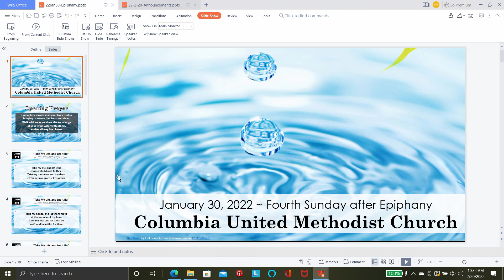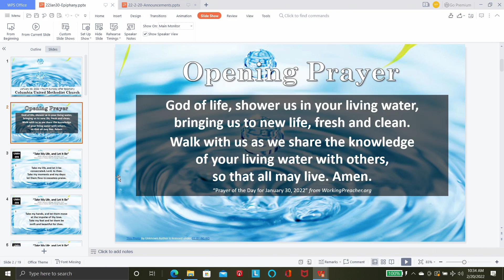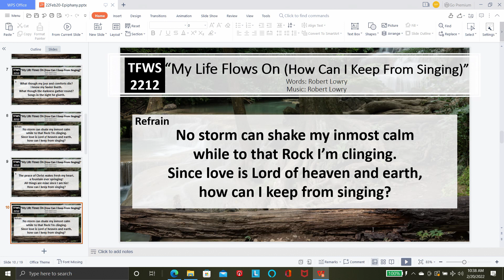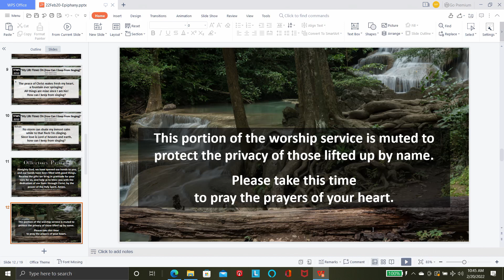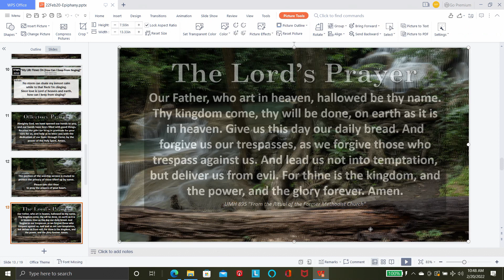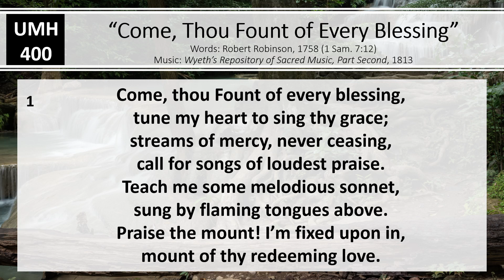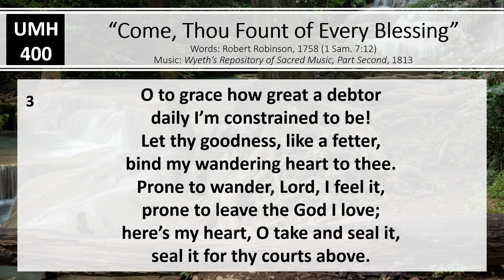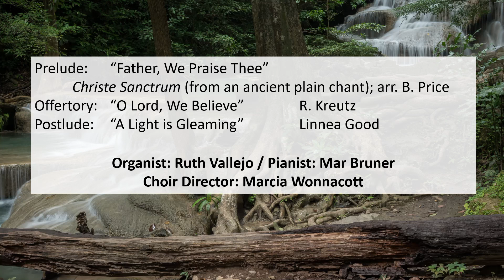Sunday Worship ~ February 20, 2022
Seventh Sunday after Epiphany